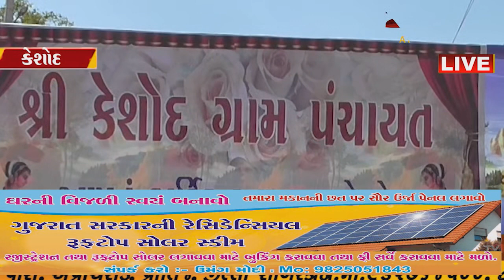કેશોદ ગામે ભવ્ય લોકાર્પણ અને શિલાન્યાસ કાર્યક્રમ યોજાયો //ZSTVNEWS//